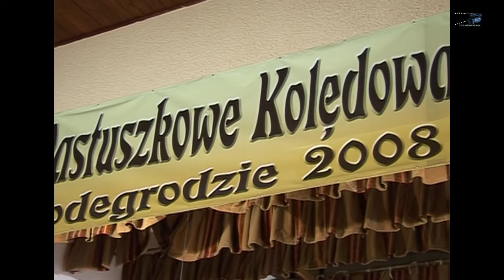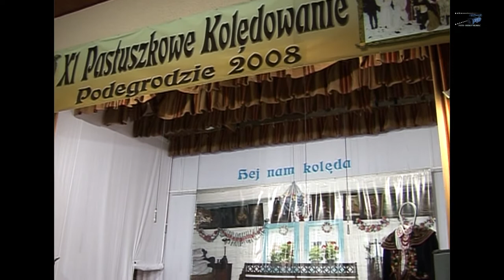GRUPA kolędnicza "Z TURONIEM" z WILCZYC /powiat Limanowski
Pastuszkowe Kolędowanie, Podegrodzie 2008